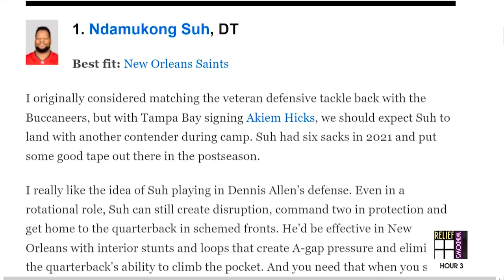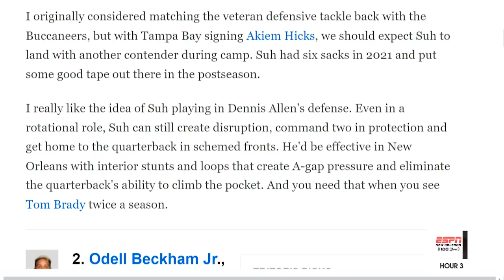NDAMUKONG SUH to the Saints?!? | Why It Makes Sense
ESPN released an article where they projected the best fits for the top 10 remaining free agents. ESPN ranks Ndamukong Suh the number one free agent and project his best fit to the New Orleans Saints. Matt Moscona reacts to the possibility of signing Suh and what he would bring to the Saints defensive line.